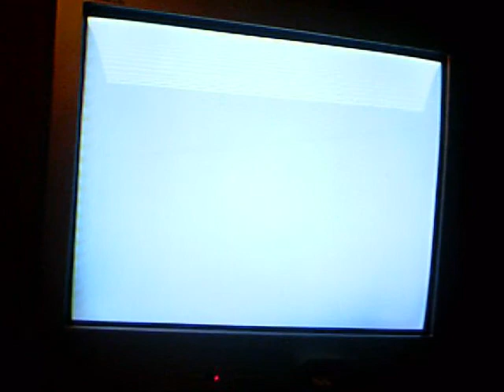Let's Play Pokemon Colosseum with Furea Part 1